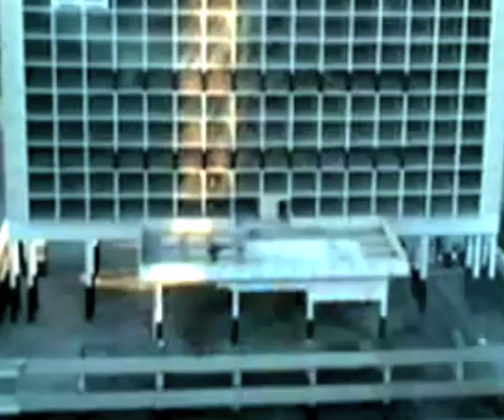Munk "No Milk" Mercury remix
Single out November 2009 on Gomma. Video by Niklas Groschup & Valentino Betz